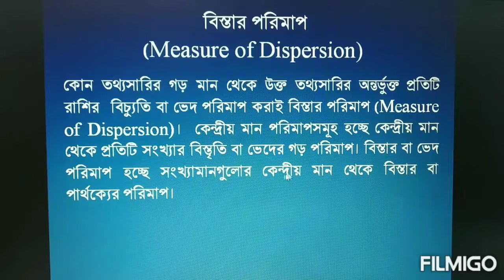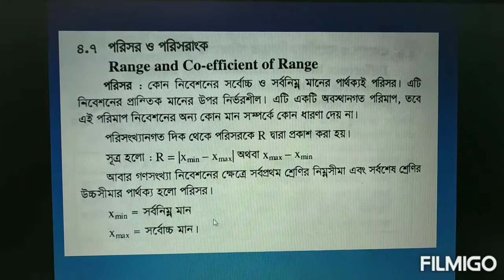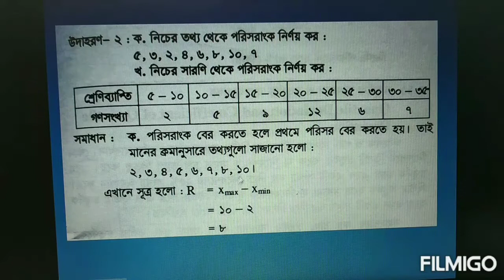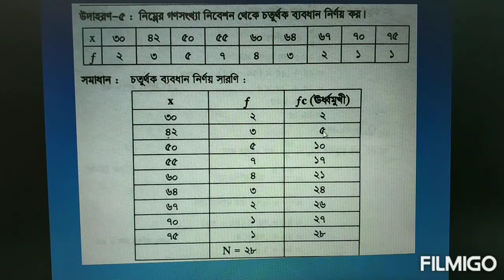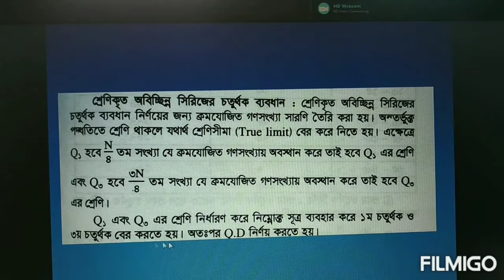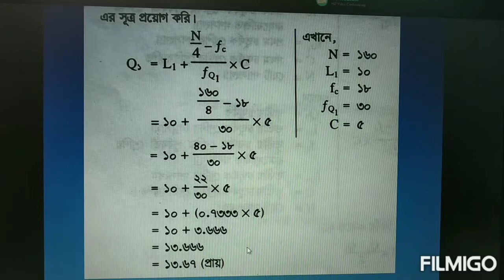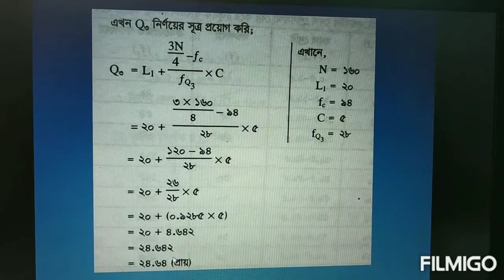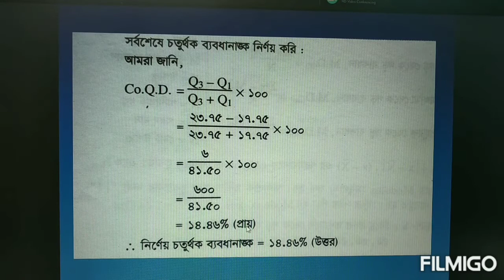গবেষণা পদ্ধতি ও পরিসংখ্যান পর্ব ০৫ | Honours & Masters Bangla Tutorial | বিস্তার পরিমাপ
এই ভিডিওটি গবেষণা পদ্ধতি ও পরিসংখ্যান সিরিজের পর্ব ০৫, যেখানে বিস্তার পরিমাপ (Measure of Dispersion) নিয়ে আলোচনা করা হয়েছে। এতে রয়েছে Range, Quartile Deviation, Variance ও Standard Deviation-এর বিস্তারিত ব্যাখ্যা। অনার্স ও মাস্টার্স পর্যায়ের শিক্ষার্থীদের জন্য উপযোগী Bangla Tutorial